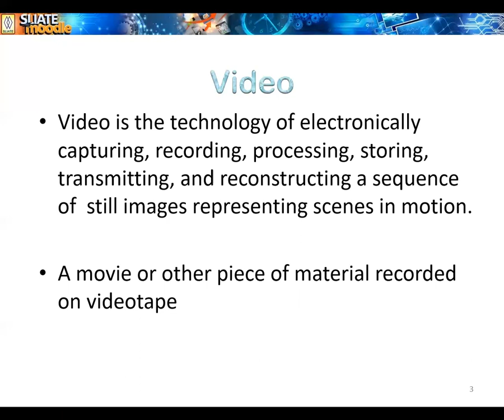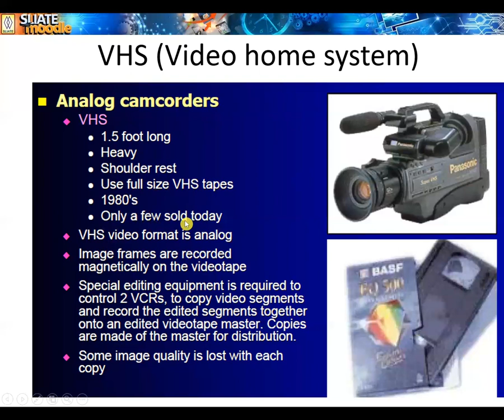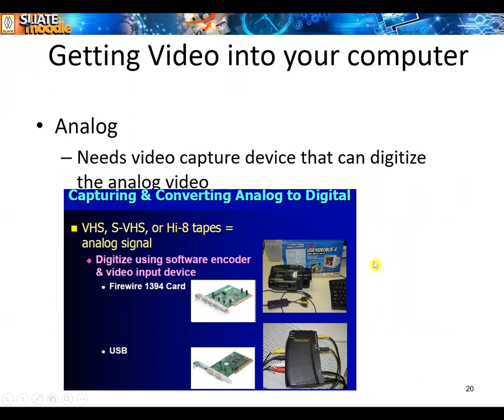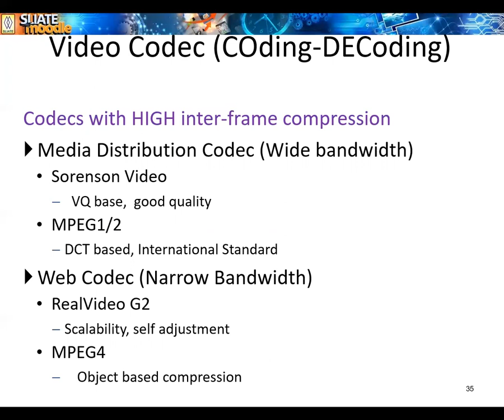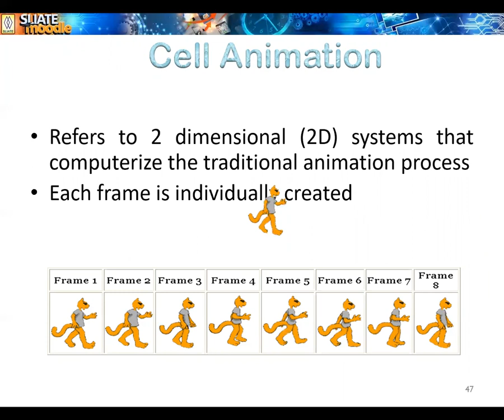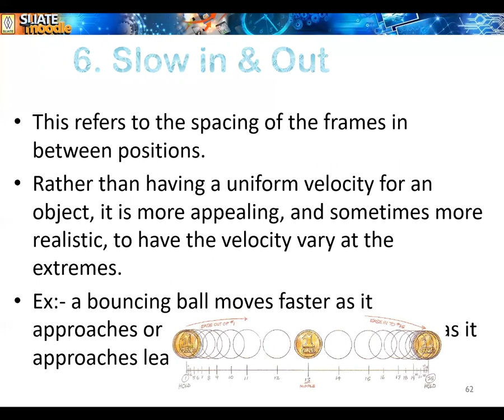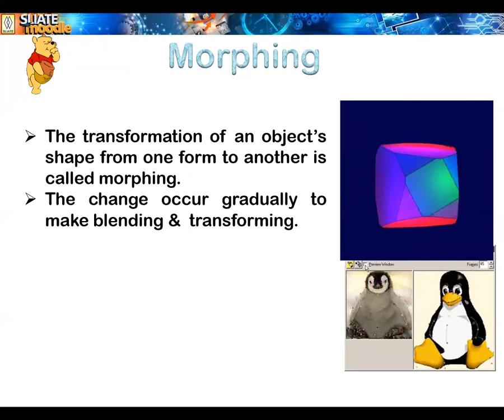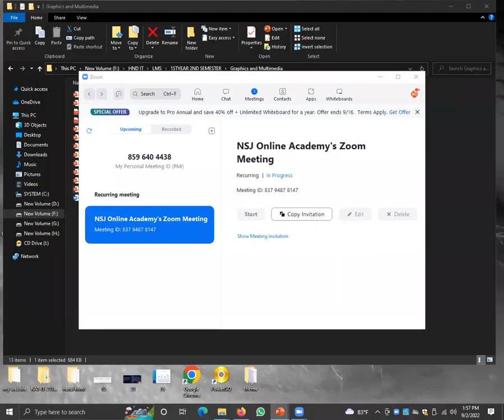Graphics and Multimedia |Rapid Revision 05|NSJ Online Academy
1st Year 2nd Semester Graphics and Multimedia